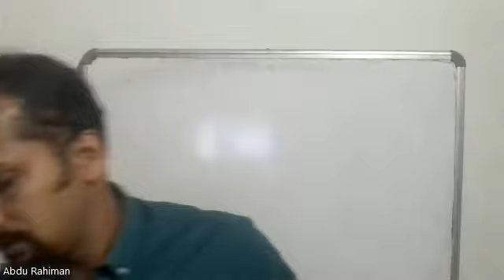VHSE ENGLISH syllabus discussion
for VHSE ENGLISH